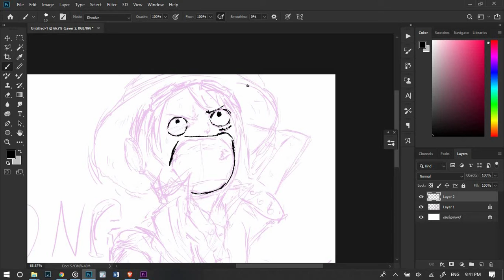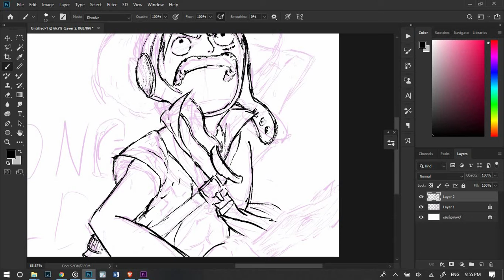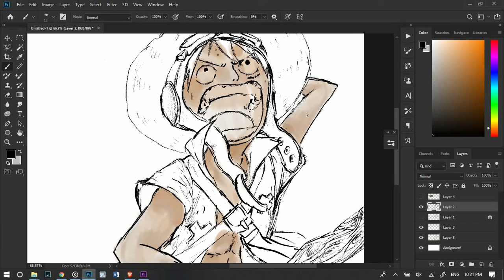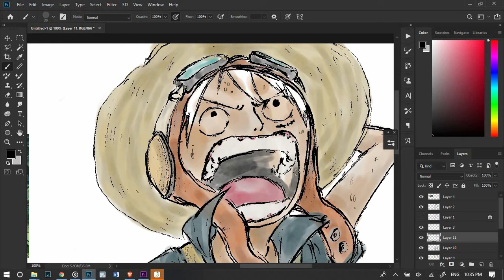luffy strong world fan art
strong world is properly my favourite movie of all the one piece movies. My favourite second is maybe movie Z which spoil alert isn't the last movie. Anyhow, this is a fanart of luffy with his strong world or movie 10 design.